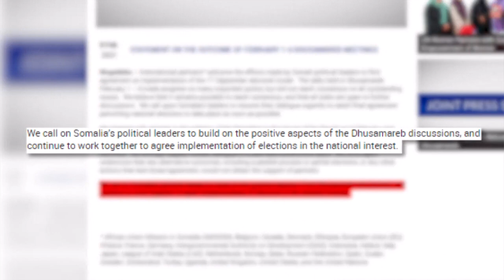SOMALIA NOW ON AN EXTRAORDINARY PATH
Afyare Elmi, says Somalia is in a very difficult position because there’s no political agreement among the stakeholders and the incumbent government was not able to deliver an election.